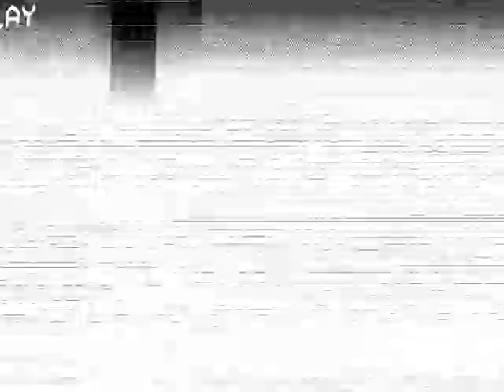Batizado Mestre Laurentino - Grupo Baraúna no ginasio JK - Raridade - Parte 1